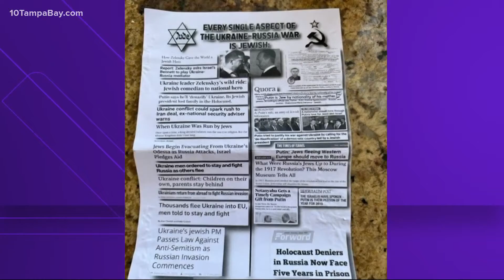Sarasota neighbors see more antisemitic flyers in communities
"These cowards are leaving these flyers on doorsteps to intimidate people," Brian Lipton of the American Jewish Committee said.

The American Jewish Committee says a white supremacist group behind the flyers that have been found around the Sarasota community. Flyers that read, "Every single aspect of the Ukraine Russia war is Jewish."